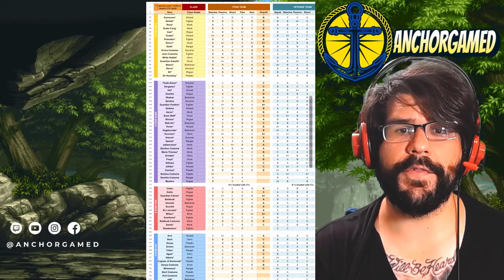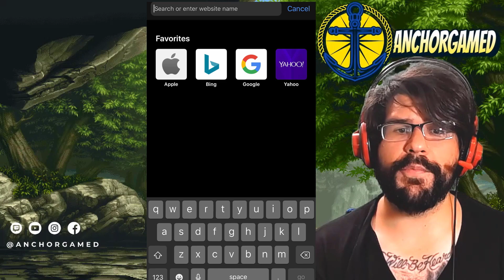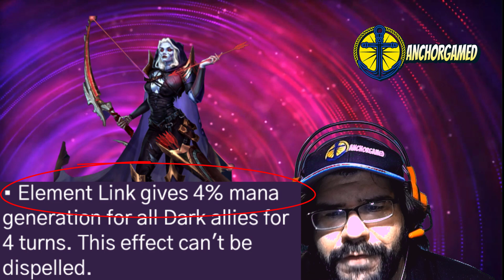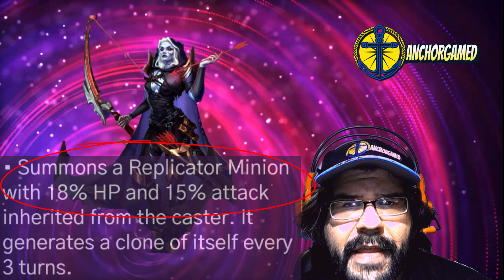Seshat Empires and Puzzles Hero Breakdown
Install Raid for Free ✅ IOS ✅ ANDROID ✅ PC and get a special starter pack 💥 Available only for the next 30 days

Breaking down Seshat Empires and Puzzles. Talking about what she does on offense, defense, on titans & Raid Tournaments

TO BECOME A MEMBER OF ANCHOR COVE:
Search for:
Anchor Gamed